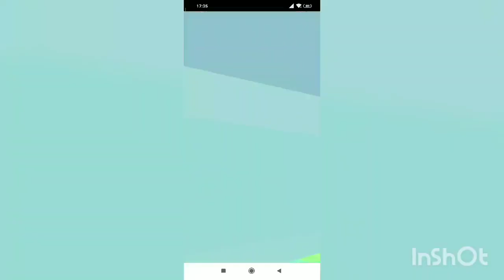12 Unique Entei Duo - Double Shiny - Sunny - No Revive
12 Unique Entei Duo - Double Shiny -  Sunny - No Revive